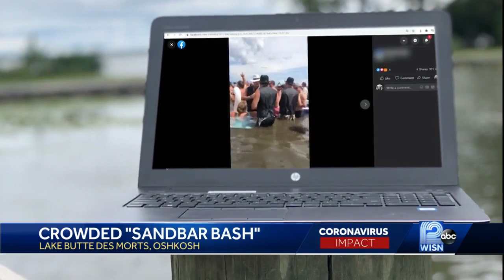Massive lake party draws criticism for lack of masks, social distancing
Photos and videos shared on Facebook showed hundreds of boats and swimmers gathered for the Sand Bar Bash 2020.